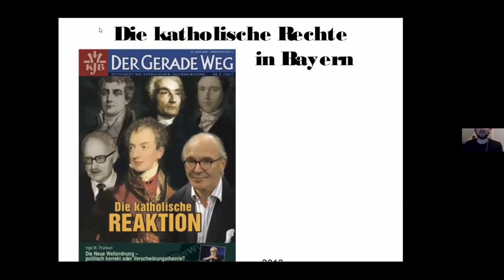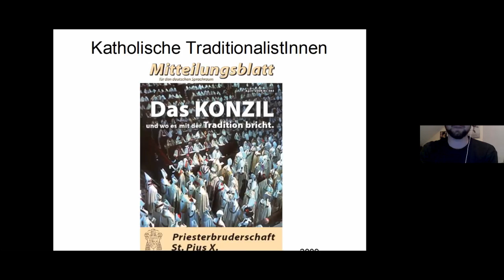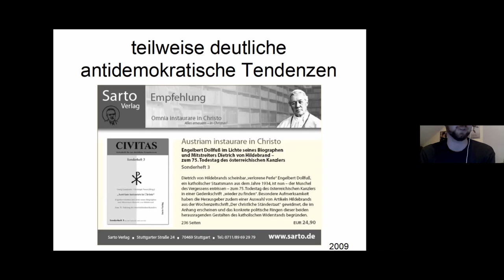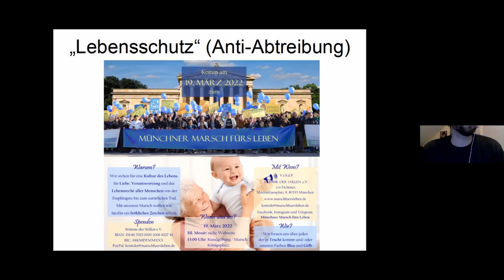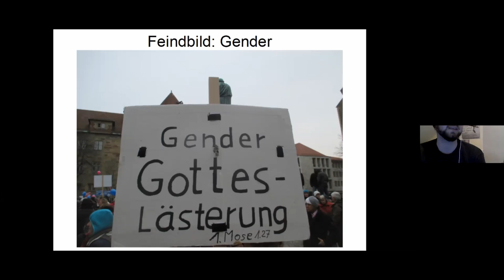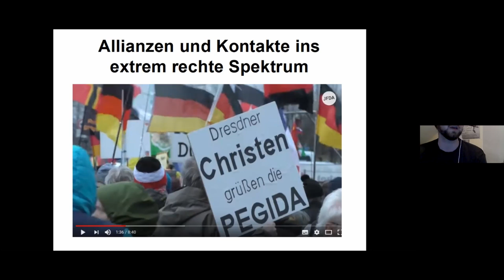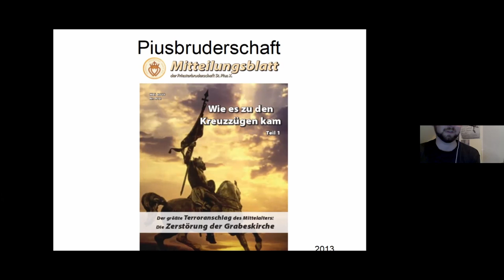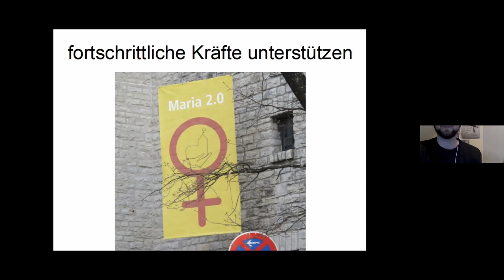Die katholische (radikale) Rechte - mit Beispielen aus Bayern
Thema: Radikal Rechte Refugien - Die katholische (radikale) Rechte mit Beispielen aus Bayern
Referent: Lucius Teidelbaum (Journalist)

Wenig beachtet von einer kritischen Öffentlichkeit, existieren auch in der Bundesrepublik Organisationen und Netzwerke, die aus religiös-christlichen Motiven eine andere Gesellschaft anstreben. Diese soll nach ultrakonservativen Wert-Vorstellungen modelliert werden. Der liberalen Demokratie gegenüber ist man kritisch bis ablehnend eingestellt. Bewundernd schaut diese christliche Rechte dagegen auf Ungarn und Russland oder in die Vergangenheit von Portugal unter Salazar und dem österreichischen Ständestaat. Zur Abwehr der liberalen Moderne werden zunehmend Bündnisse mit der extremen Rechten gesucht. Auf katholischer Seite sammeln sich die christlichen Rechten unter der Selbstbezeichnung "Rom- und Papsttreue" oder "Traditionalisten".

Der Vortrag versucht eine Einführung in die Ideologie und die Strukturen der christlichen radikalen Rechten katholischer Couleur.

Der Referent Lucius Teidelbaum ist freier Journalist, Publizist und Rechercheur. Von ihm erschien zuletzt im Unrast-Verlag das Buch "Die christliche Rechte in Deutschland" (2018).